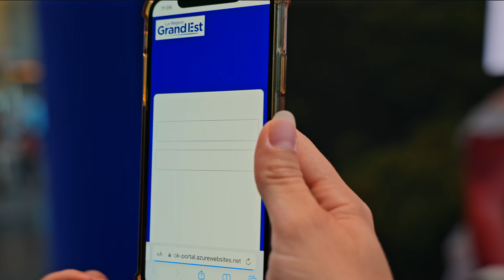Immersive Augmented Reality Installation - Région Grand Est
Immerse yourself in the landscapes of the Grand Est.
We designed an immersive augmented reality experience to promote the Grand Est region to visitors to the Foire Européenne de Strasbourg 2023.

By positioning themselves in front of a large LED screen, participants immersed themselves virtually in the landscapes of the Grand Est region, and then retrieved the photo of their experience on their phone thanks to a QR code. Together, the participants' photos revealed a photo mosaic of the Grand Est logo.

This service was provided on behalf of GL Events.